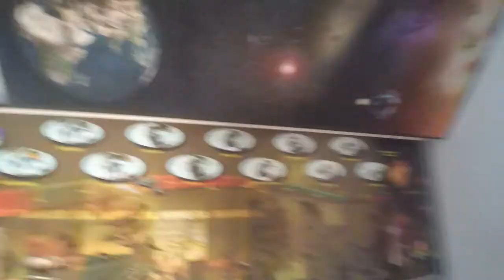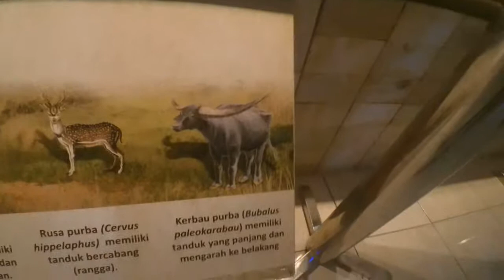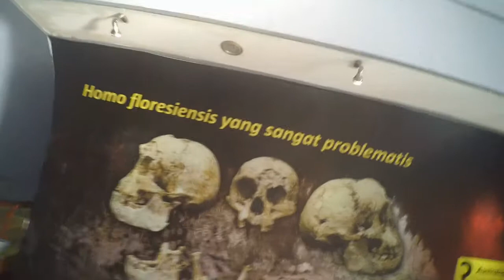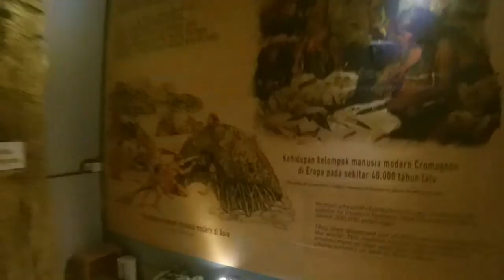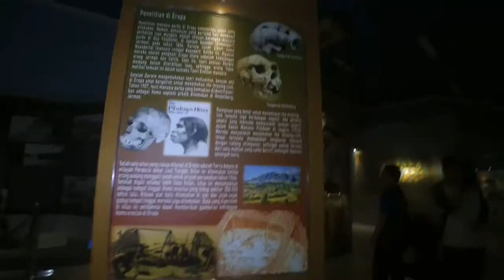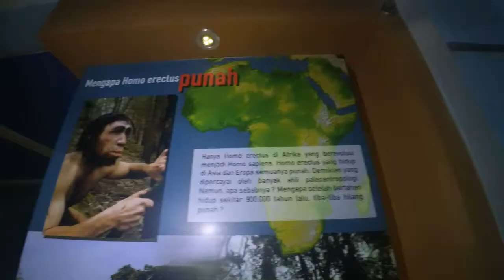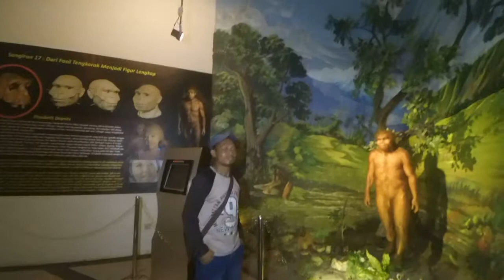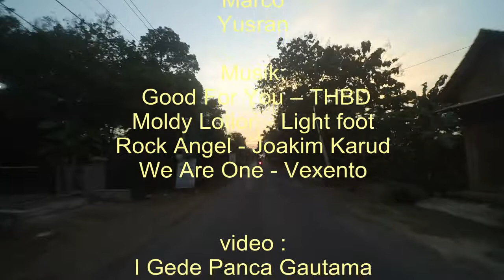PPG SM-3T ketemu manusia purba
Dokumentasi kunjungan wisata ke museum manusia purba di Sangiran, Jawa Timur. Museum ini merupakan museum yang berisikan fosil-fosil pada zaman purba. Semoga menjadi kenangan dan bermanfaat bagi yang ingin berkunjung ke museum ini. Terimakasih